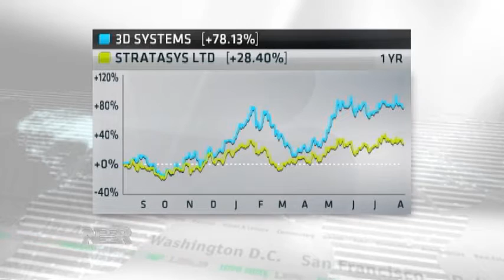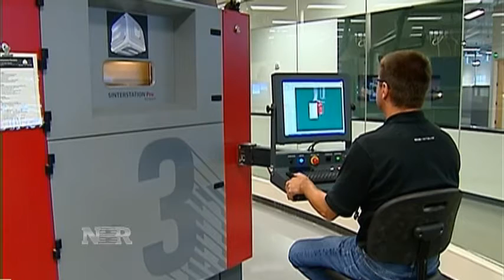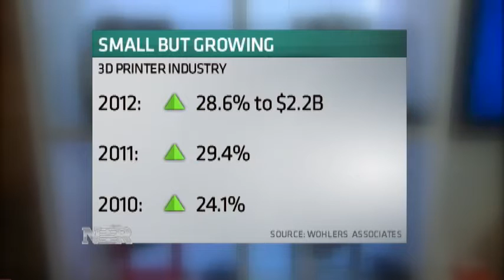3-D Printing a Game Changer? (8/7/13)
3-D printing is a small but growing force in manufacturing. In this report for NBR, Mary Thompson looks at how the technology is creating new opportunities for businesses and investors.